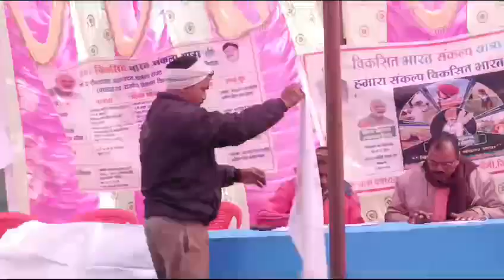pradhanmantri awash ki yogyata